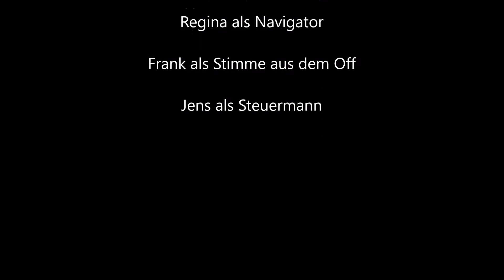Offroadtraining Oktober 2015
ADAC Offroadtraining mit einem Lada Niva in Linthe